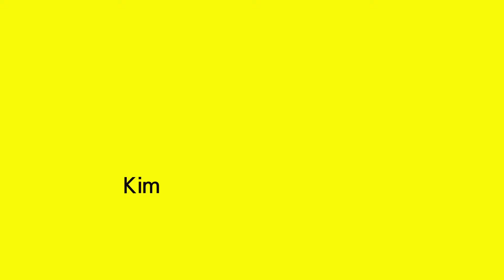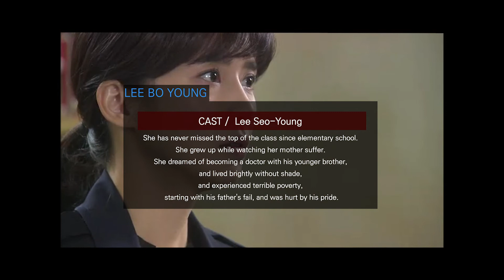Lee Bo-young(이보영) - Korean actress - Filmography - drama list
Which drama has best roles with her?
And who's next??

// From Wikipedia //
Lee Bo-young (born January 12, 1979) is a South Korean actress. She is best known for starring in the television dramas My Daughter Seo-young (2012), I Can Hear Your Voice (2013), Whisper (2017) and Mother (2018).

Upcoming drama. April 25th.
tvN "Hwayang Yeonhwa" (In the Mood for Love / 花樣年華 / 화양연화)
And please love her.